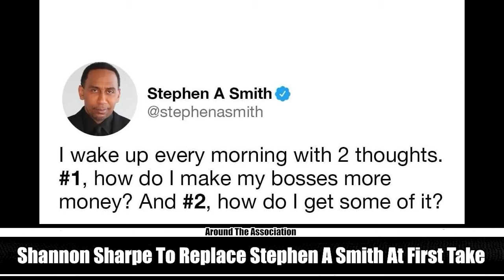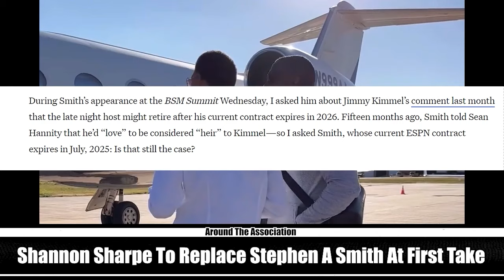Shannon Sharpe HUGE Contract Extension Could FORCE Stephen A Smith Out At ESPN According To Reports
Shannon Sharpe MASSIVE Contract Extension Could Push Stephen A Smith Out At ESPN according to Reports!
00:00 Shannon Sharpe new contract with ESPN will expand his role
03:15 Stephen A Smith talks Pat McAfee podcast &  explains why he is prepared to leave ESPN if they don't give him his money